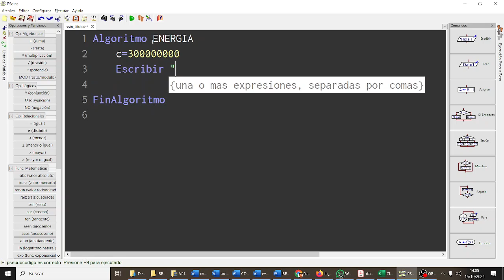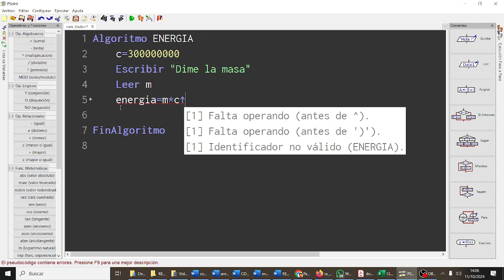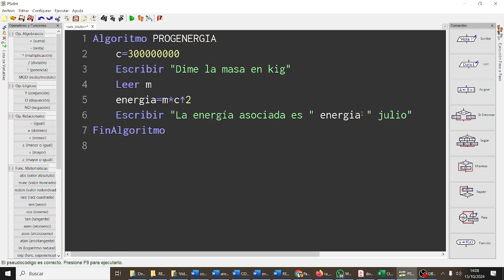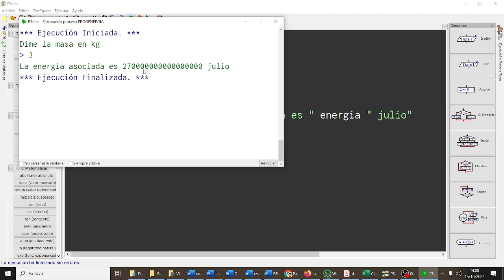Fórmula de la energía 1BACHA CDYPC 1BACH IES Monterroso